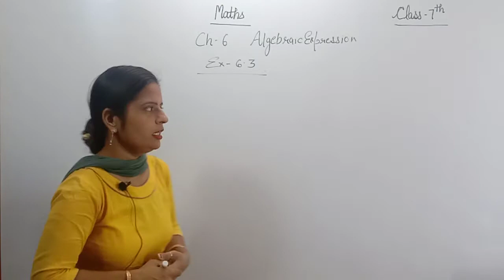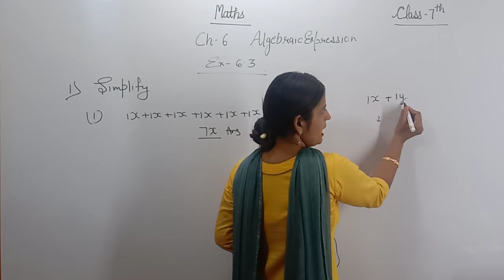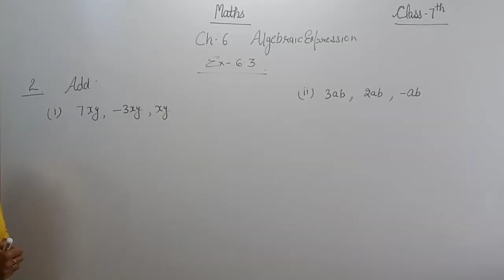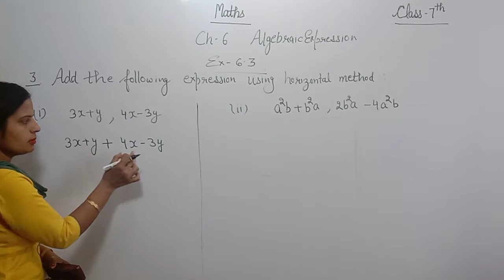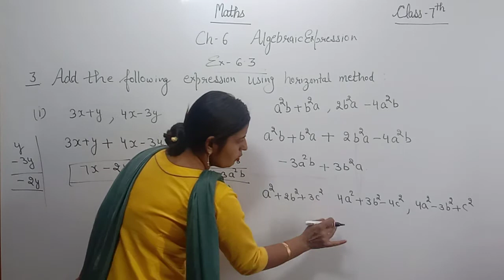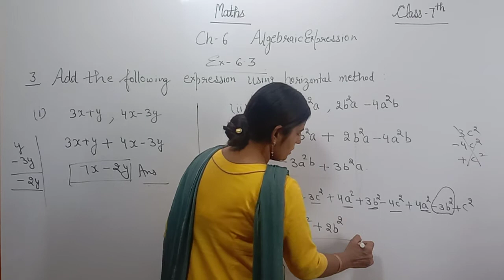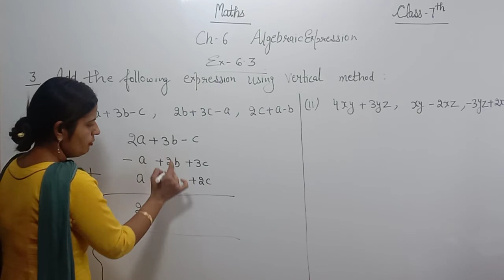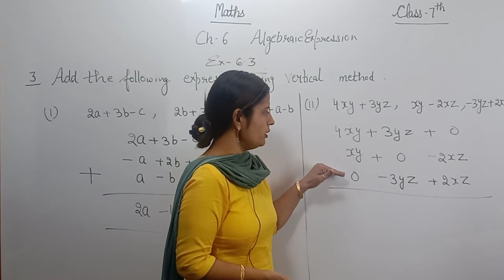expression#ex-6.3#part4 by Shelly Arora